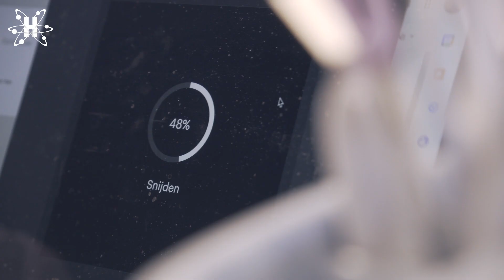Koterij #249: Megafoon van God deel 3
Het mag een wonder heten dat ik in de drukke voorbereiding van Maker Faire Gent nog tijd heb gevonden om ook nog wat ander werk te verrichten. Maar 't is toch gelukt. De Megafoon van God is... bijna klaar. En dat mag ook wel want vrijdag heb ik hem nodig voor de nocturne van Maker Faire Gent.

Die bands bestaan niet echt, hé. Je moet ze niet googlen. Ze bestaan enkel in mijn hoofd... en daar maken ze de muziek bij mijn video'